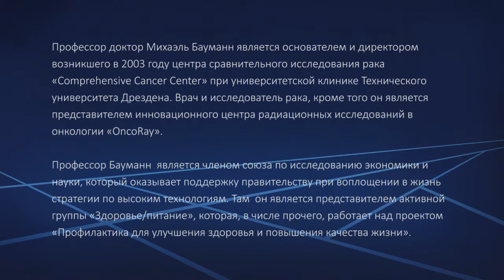Профессор доктор Михаэль Бауманн: «Медицина будущего станет более гетерогенной».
Профессор доктор Михаэль Бауманн является основателем и директором возникшего в 2003 году центра сравнительного исследования рака «Comprehensive Cancer Center» при университетской клинике Технического университета Дрездена. Врач и исследователь рака, кроме того он является представителем инновационного центра радиационных исследований в онкологии «OncoRay».
Профессор Бауманн является членом союза по исследованию экономики и науки, который оказывает поддержку правительству при воплощении в жизнь стратегии по высоким технологиям. Там  он является представителем активной группы «Здоровье/питание», которая, в числе прочего, работает над проектом «Профилактика для улучшения здоровья и повышения качества жизни».

Видео: Объединения им. Гельмгольца